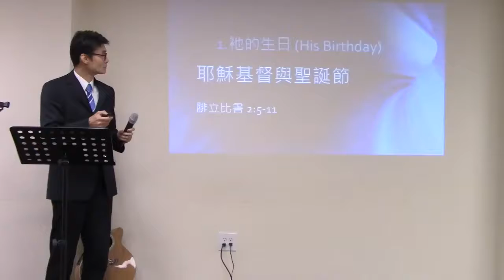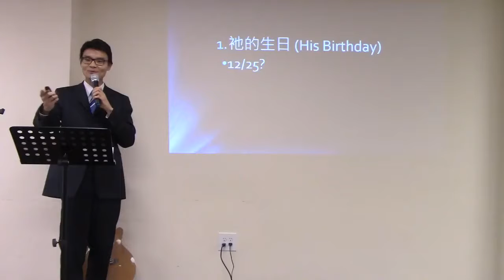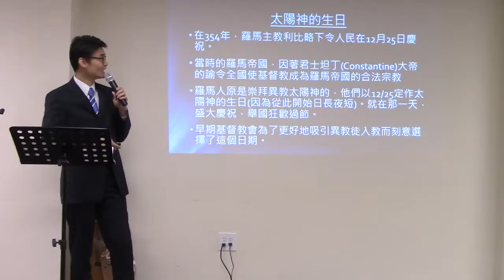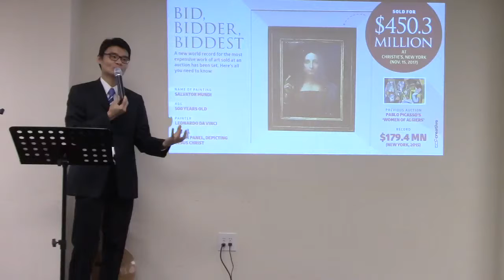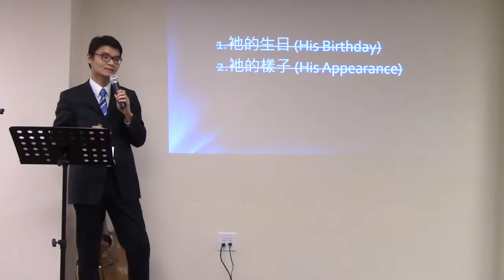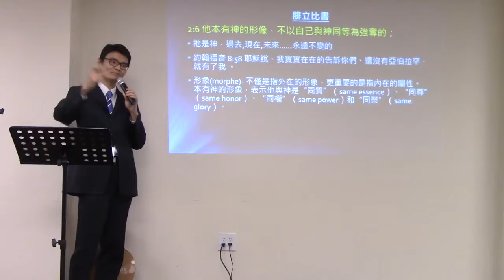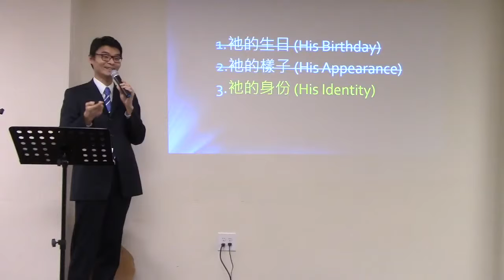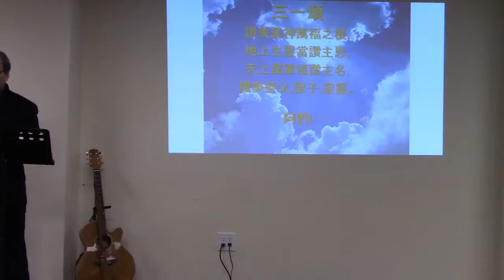李祥安弟兄 -- 耶穌基督與聖誕節 腓立比書 2:5-11 (粵語團契-12/17/2017)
李祥安弟兄    耶穌基督與聖誕節 腓立比書 2 5 11 粵語團契 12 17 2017 zj9vCg oAMY